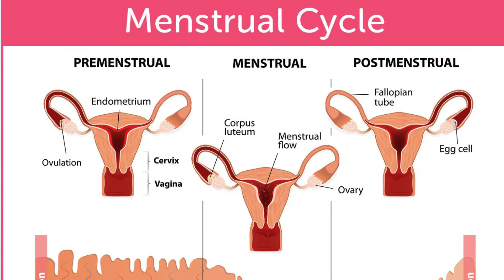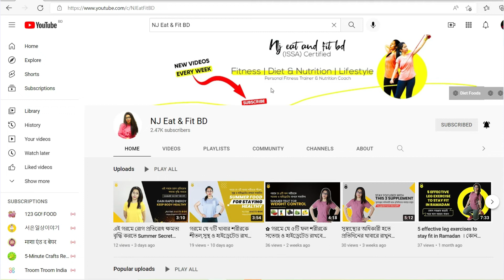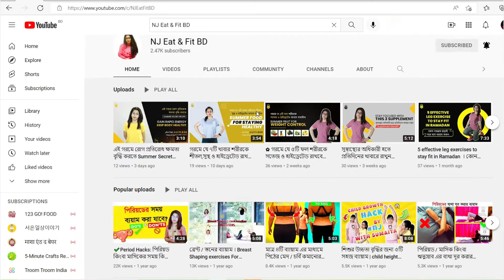How to prepare yourself for the Menopause phase | মহিলাদের মাসিক বন্ধ হয় কখন?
মেনোপজ হচ্ছে একজন মহিলার মাসিক সবসময়ের জন্য বন্ধ হয়ে যাওয়ার প্রক্রিয়া। মেনোপজ হওয়ার আগে ও পরে মহিলাদের নানা ধরনের উপসর্গ দেখা দেয়। এই সকল উপসর্গের মধ্যে রয়েছে মানসিক ভাবে দুর্বলতা বোধ করা, বেশির ভাগ সময় অবসাদ বা ক্লান্ত অনুভব করা, ঘুম না হওয়া ইত্যাদি।

আজকের এই ভিডিওতে মেনোপজ কি, কখন হয় এবং কিভাবে এই মেনোপজ পক্রিয়াতে নিজেকে সচল রাখা যাবে তা নিয়ে বিস্তারিত আলোচনা করা হয়েছে।
কোনো ইম্পর্ট্যান্ট অংশ মিস না করতে চাইলে ভিডিও না টেনে সম্পূর্নটা দেখুন।

​NJ (Nahray Jannat)
(ISSA Certified) Personal & Corporate Fitness, Nutrition & Wellbeing Coach in Dhaka.